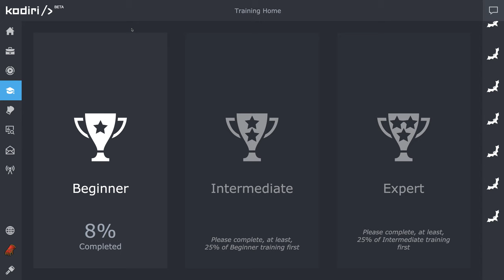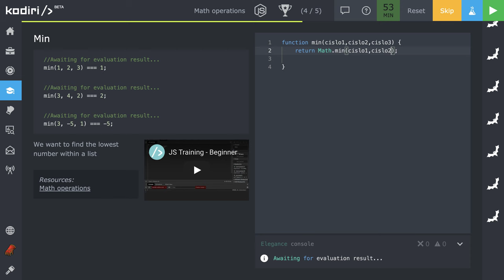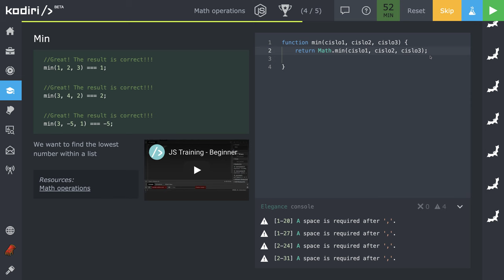🧩 1114 Math - hľadáme najmenšie číslo v zozname v JavaScripte - Kodiri slovensky